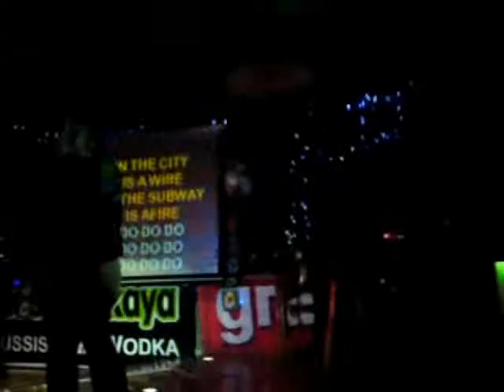Andre rockt im Green Mango